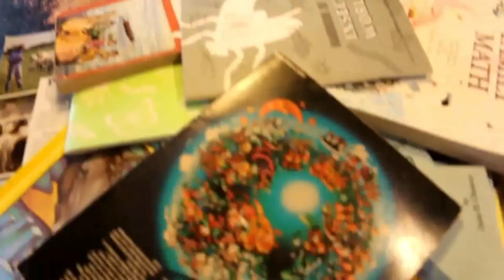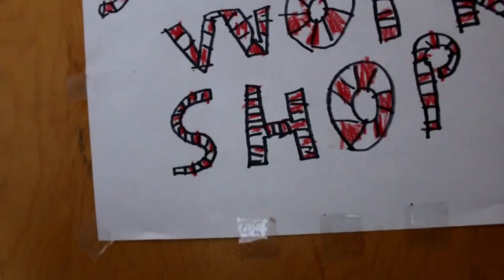Cow-milking epiphany?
It's not easy to hand-milk a cow, but there are things we can try that may make the chore easier. Instead of milking straight into the bucket (which can easily tip over or get dust in it), Trent tries milking into a 1-gallon milk jug, and then empties that milk into a large water storage bucket. The cat can't get to it, the milk stays cleaner (we still filter it), and the cow can't easily kick the bucket over. For not having a milking stand, and for doing it a bare-bones basic way, this seems to solve a lot of problems at once.